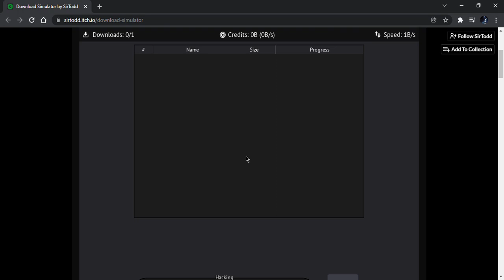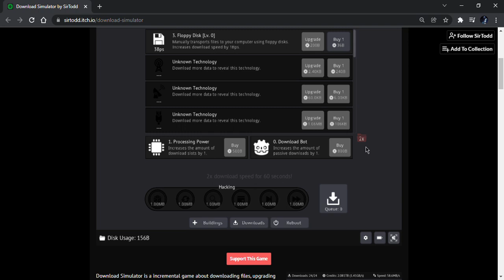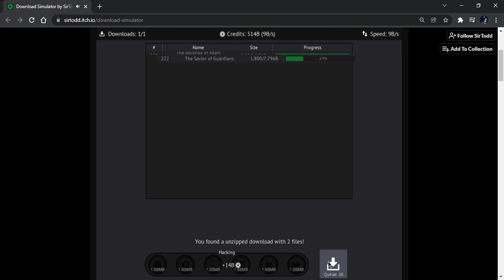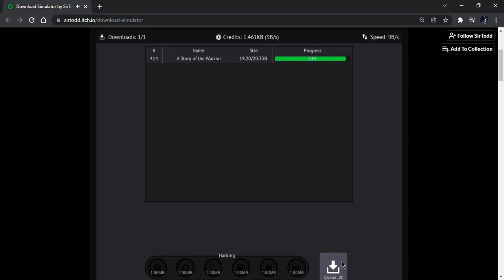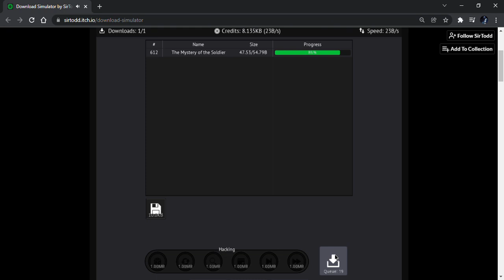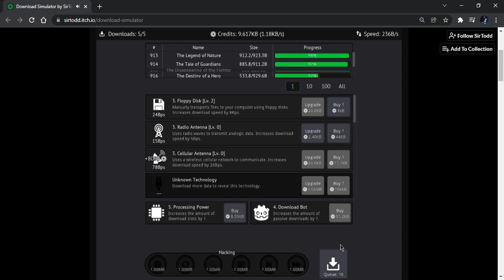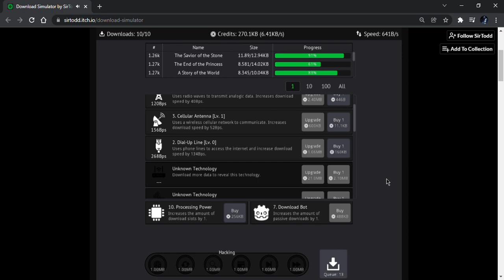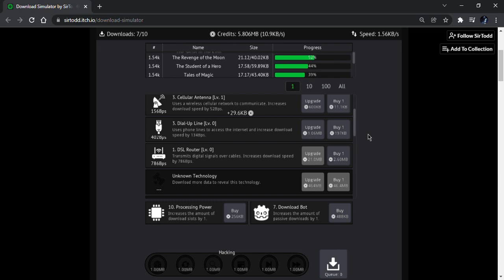Download Simulator by SirTodd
Download Simulator demonstrates what it's like to download files that take FOREVER but with a little help of installing some software and equipment, your B/s will gradually improve. Here's my little snippet of the gameplay.